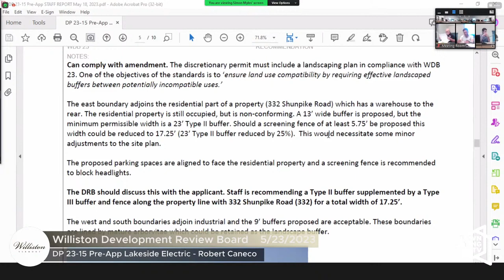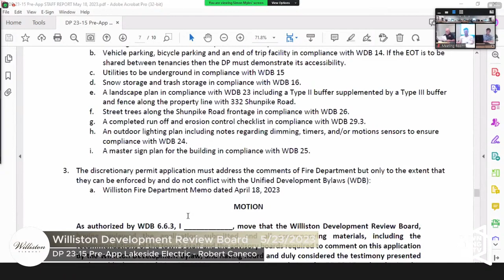Williston Development Review Board - 5/23/2023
Call to Order - 00:00
Public Comment - 1:38
DP 23-15 Pre-App Lakeside Electric - Robert Caneco - 1:49
Minutes - 24:50
Other Business - 25:31